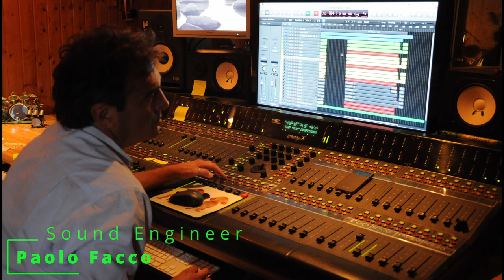Claudio Rossi feat. Vincenzo Zitello - "IL COLORE DEL RIPOSO"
Proseguo la pubblicazione sul mio canale, con i brani contenuti nel mio ultimo album che si intitola "UNOZERO".
Attraverso il mio canale, vi propongo quella che è la mia produzione "cantautoriale", al di fuori dei soliti canali discografici che oggi sono più lacunosi, purtroppo.
Questo brano si intitola IL COLORE DEL RIPOSO; è una sorta di ninna nanna e vede la presenza di Vincenzo Zitello: un autentico Maestro e innovatore, da decenni, nel mondo dell'arpa elettrica.
Tutto l'album è stato suonato con la band live in studio da:
Marco Soria - chitarra elettrica
Massimo Scoca - basso elettrico
Maxx Furian - Batteria
Marco Fadda - percussioni
Orchestra Classica di Alessandria.

Partecipano ospiti-amici: Vincenzo Zitello appunto ma anche Riccardo Zappa, Paolo Archetti Maestri degli YoYo Mundi e  Goran Kuzminac.

I testi sono di Renzo Marchesini e mie le musiche e gli arrangiamenti.

Mi auguro di fare cosa gradita a quanti stanno seguendo questo canale e ai nuovi amici che vorranno aggiungersi!

Grazie per il tempo che dedicate,

Claudio Rossi